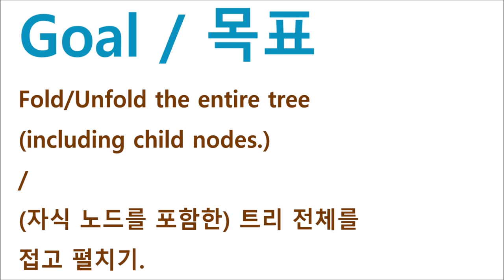TreeView - spanAll() | WebSquare5 - Quick Guide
00:00 Introduction
00:05 Goal
00:12 Usage
00:18 DEMO
00:59 End of DEMO

Fold/Unfold the entire tree (including child nodes.)

Related API
   spanlAll()